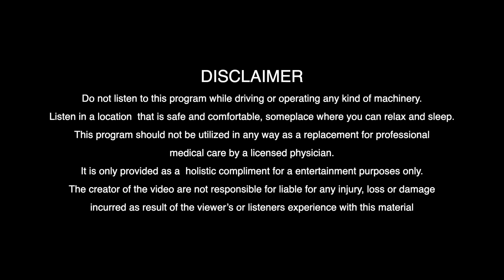396Hz Solfeggio | Root Chakra | Let go of Fear | Blocked Emotions | Getting rid of negativity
PURE SOLFEGGIO FREQUENCIES
ROOT CHAKRA
LETTING GO OF FEAR. WORRIES
AND ALL BLOCKED EMOTIONS
HELP ENHANCE THE POSITIVE ENERGY
AND VIBRATIONS
ERADICATE NEGATIVITY AND FEAR